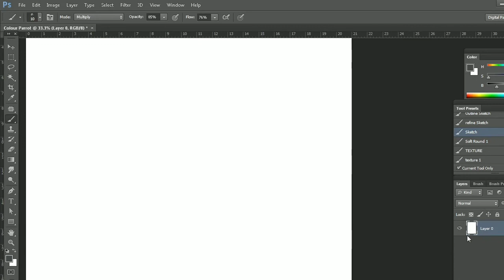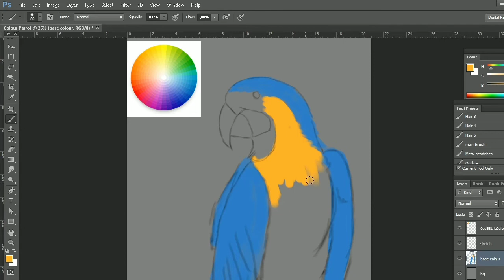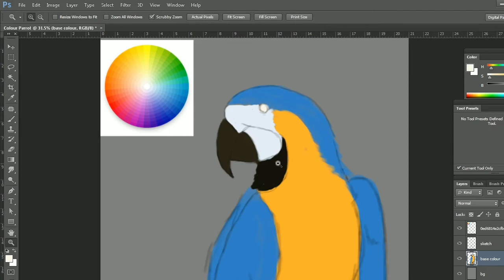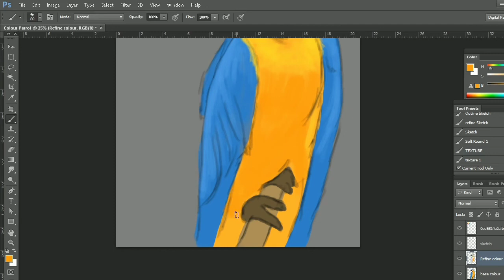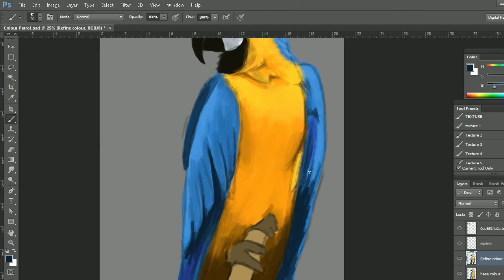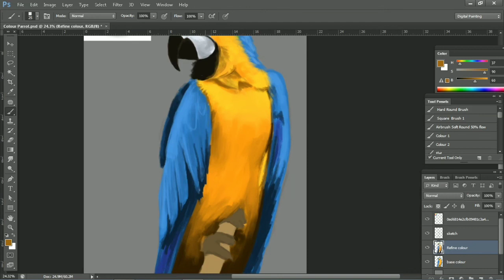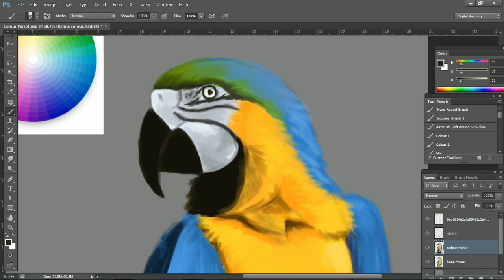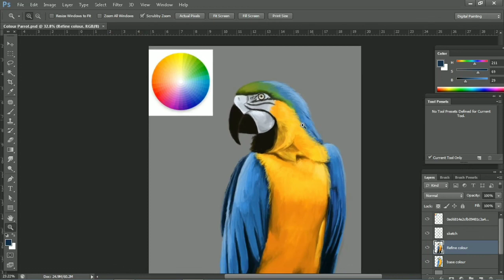Macaw parrot | digital painting | photoshop | Prikesh Arts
Realtime making duration : 2 hours 35 minutes